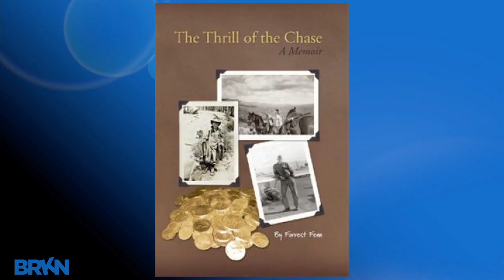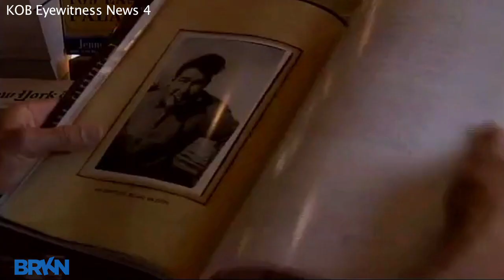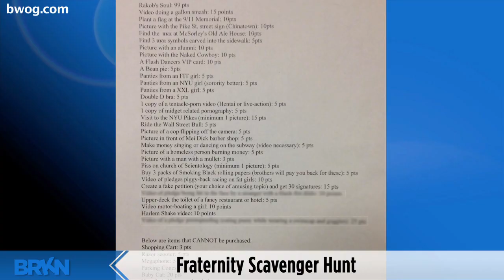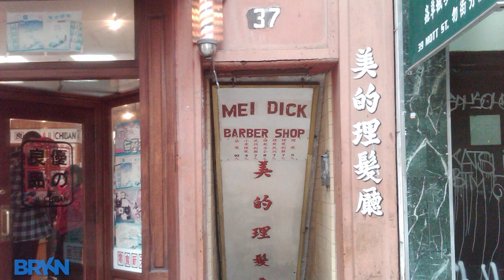Broken News Daily's The Week In Weird 3/8/13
Today, your weekly weird news round up includes: The hunt for a millionaire's gold, A life size WWII era fighter plane made out of egg cartons, and an offensive scavenger hunt.